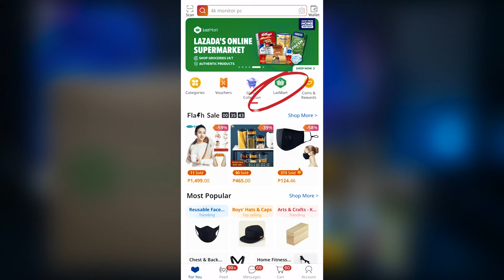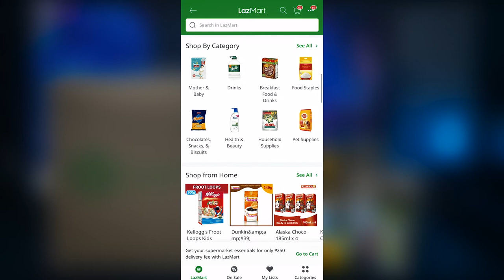🟢 LAZMART - MOST RELIABLE GROCERY APP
Lazmart
Stay safe and healthy! Convenient way of buying groceries at Iwas-Covid pa.

With the current pandemic, sa tulong ng lazmart maari na tayo maka-order ng grocery items online with almost "NEXT-DAY DELIVERY!"